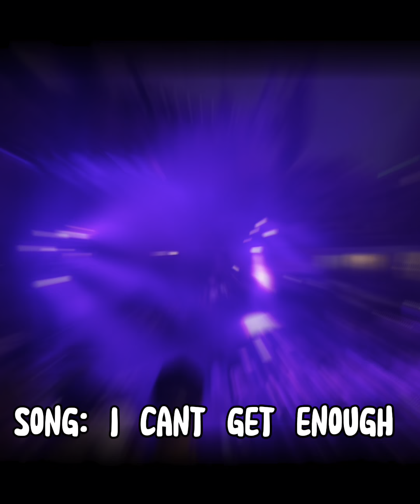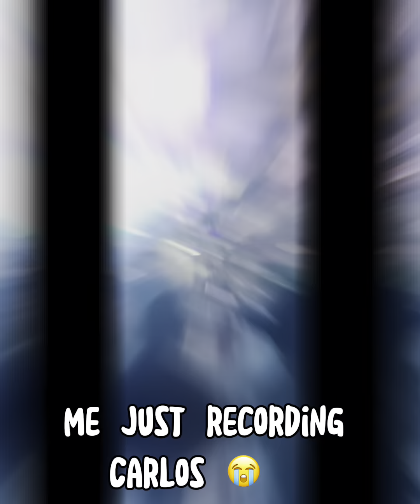BTR CANT GET ENOUGH TOUR 2023P1!!!🧡🩷🖤🤍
THIS WAS SUPPOSED TO GET POSTED SINCE A FEW DAYS OR A WEEK AFTER THE CONCERT !!! SORRY GUYS LOL  😂